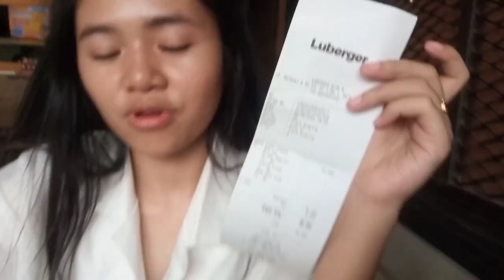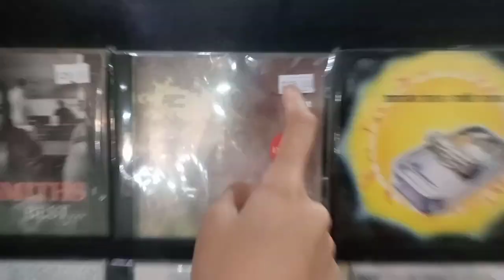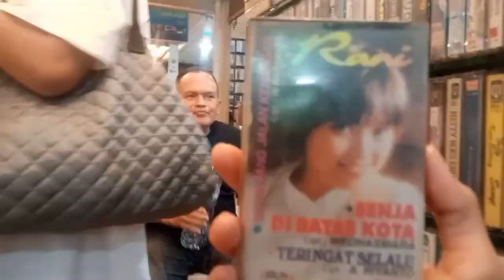VLOG #1 Spend a day with my friend | bolak balik blok m 😰